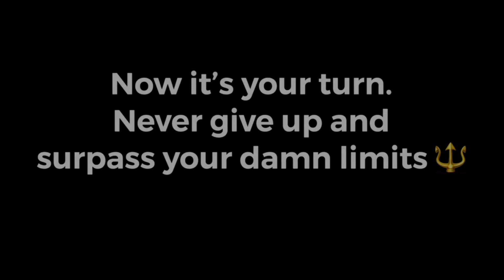ProfessionalWeakGuy -DEADLIFT TRANSFORMATION- 585 -725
Here's my 585-725 deadlift transformation. Sorry about the audio, it got copyrighted so we had to improvise. If you want to see the full clips, they are all on my instagram @ProfessionalWeakGuy

Young LA
Code: WEAKGUY

Gorilla Mind
Code: WEAKGUY

VillageHiddenInTheIron
Code: WEAKGUY

RGMNT
Code: WEAKGUY